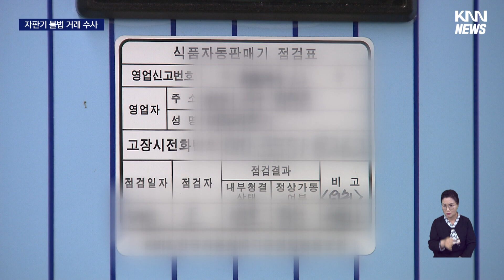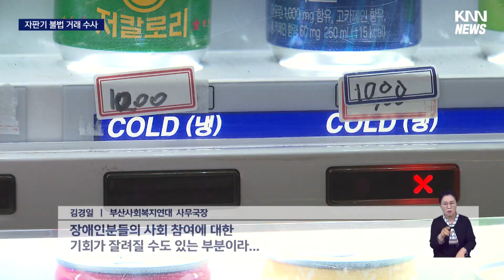암암리에 거래되는 도시철도 자판기 운영권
{B씨/중증 장애인/"운 좋으면 비싼 거 걸릴 때도 있고, 안 그러면 좀 싼 것도 걸린다고 하더라고요.
(어느 역인지는) 얘기 안 했어요. 그 얘기는 절대 안 해줬어요."}

{C씨/중증 장애인/"원래 이렇게 하는 게 정상인가보다, 나는 그렇게 생각하고 있었어요."}

받은 돈의 일부를 장애인단체 대표에게 줘야 하는 경우도 있습니다.

{D씨/중증 장애인/"180만 원 받아서, (장애인단체 대표에게) 50만 원 빼서 주고. 당첨됐으니까 회식도 하고 밥도 좀 먹는다고 50만 원 (달라고) 얘길하더고요."}

문제의 장애인단체 대표는 중증 장애인들이 자판기를 운영할 수 없으니 업자를 소개시켜준 것뿐이라고 말합니다.

{00 장애인단체 대표/"중증장애인이고 이러다 보니까, 그 사람들이 운영을 못 하니까 단돈 50만 원이라도, 100만 원이라도 팔아달라고 하거든요.
그러면 그 사람들이 고맙다고 그러면서 돈을 몇푼 줍니다."}

"교통공사는 자판기 운영권 거래를 금지하고 있고, 시장 승인이 필요한 위탁 역시 최근 5년 동안 단 1건도
없었다고 밝혔습니다."

하지만 이런 거래는 수십 년 동안
이어져온 것으로 파악됐습니다.

{김경일/부산사회복지연대 사무국장/ "업계 관행이다 보니까, 사실 건드리기도 어렵고. 처벌하기에는 또 한편으로 장애인분들의 사회 참여에 대한 기회가 잘려질 수도 있는 부분이라…."}

경찰은 암암리에 거래되고 있는 도시철도 장애인 자판기 운영권에 대한 수사에 착수했습니다.